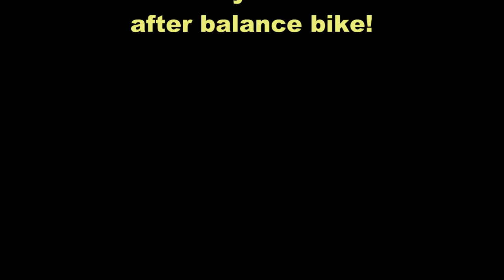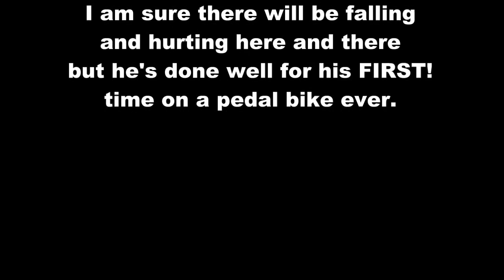Jake's first bike ride.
Jake used to ride balance bike and just recently was introduced to pedals on the bike. Until this day he had a few rides with stbilizer wheels attached to his new blue ride. I thought I'd give it a try...